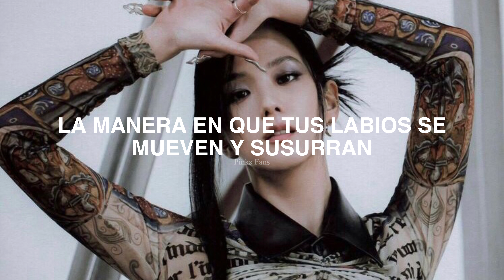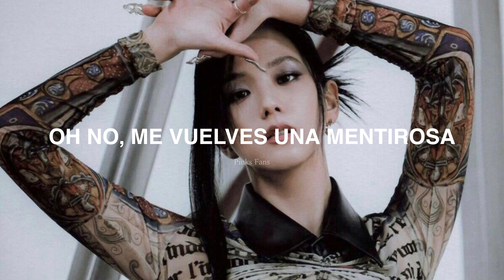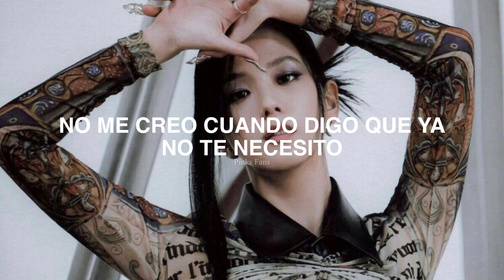Blackpink Jisoo - Liar (subtitulado español)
Camila Cabello - Liar